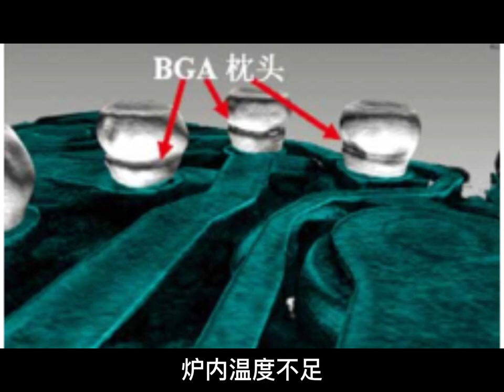circuit board 什么是BGA“枕頭效應”？pcb BGA 假焊